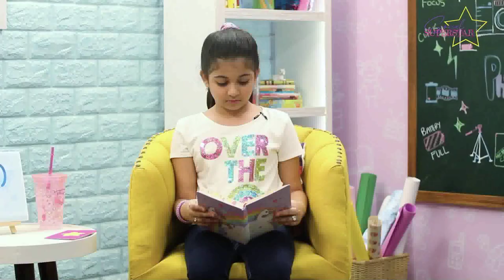Social Superstar | Hannah meets a Photographer | Tapu Javeri | Season 1 | Episode 4 | Official Video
Social Superstar | Hannah meets a Photographer | Tapu Javeri | Official Video

A candid, fifteen minutes insight into the world of ideas, good deeds and trends to focus on expanding the vision of the kids of today, explored by a nine year old trendy and social Youtuber.

Looking into the world of entertainment and learning through the eyes of a curious girl who will be in conversation with inspiring professionals from different genres, where fun and interaction will be a part of the package. Presenting to you Hannah - the "Social Superstar".